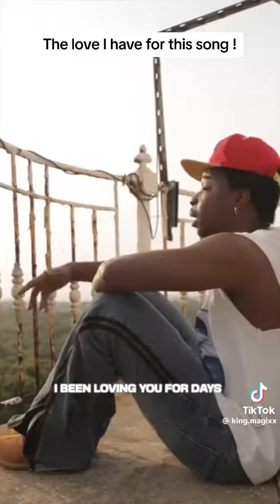Magixx 4days (official teaser video)